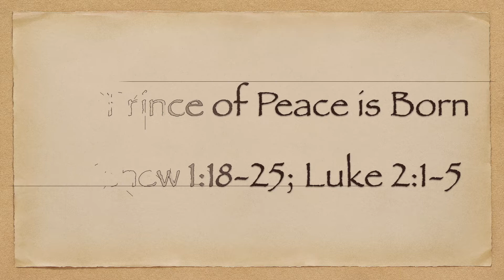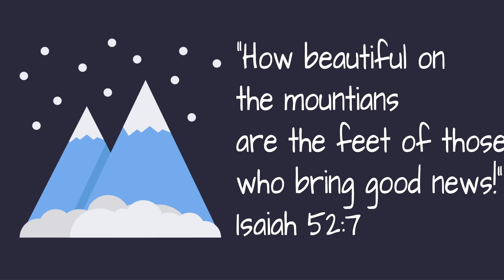Jesus is Born: An Online Sunday School Lesson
Shalom is how we feel when God is with us! Let's learn about shalom today!
For more of our Bible Stories, lots of downloadable fun and extra goodies, visit us at cpckidschurch.com

For more ideas to teach this and other children’s Sunday school lessons check out rotation.org

Bible images copyright Kirsty McAllister from Lamp Bible Pictures used with permission: lampbiblepictures.uk.co
Music is licensed by Digital Juice.